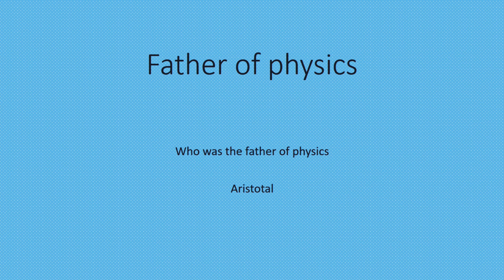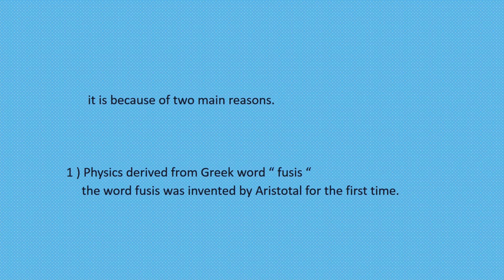Father of physics| who was the father of physics|1st book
In this video you can know who is the father of physics, first book on physics, leader of physics, owner of physics.
You can learn much more amazing about physics.
Physics side